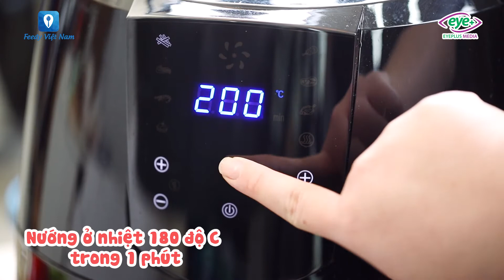[LocknLock x Feedy] HÀU NƯỚNG MỠ HÀNH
"📌NGUYÊN LIỆU
- Mỡ phần: 200g
- Hàu sữa tách đôi
- Hành là: 30g
- Ớt băm: 10g
- Đậu phộng rang: 30g
- Tiêu: 1/4mc
- Đường: 1/2mc
- Nươc mắm: 1/2mc

Theo dõi LOCK&LOCK Vietnam để cập nhật thông tin mới nhất.
LOCK&LOCK Việt Nam
Hệ thống chuỗi cửa hàng – Kênh phân phối Online chính thức của LOCK&LOCK Mời bạn ghé tham quan và mua sắm nhé!"